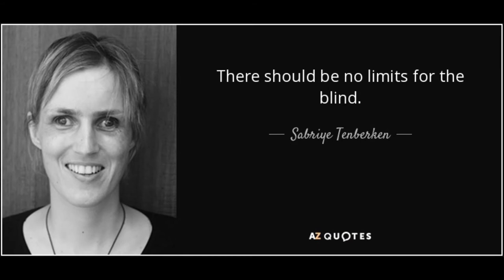A Shining Hope Poem On White Cane Safety Day | Poetry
On this auspicious day we would like to share a poem by our teacher, Miss Anum Tariq. There is nothing that people with visual impairment cannot do if they have the will power to take action.